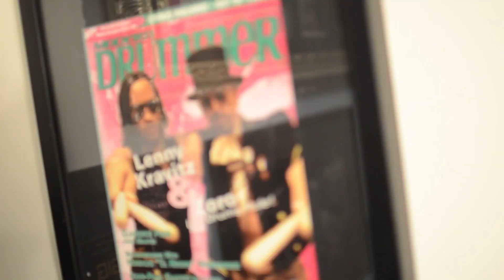Thrive School Video Infomercial 2020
and get a FREE pdf copy of my book SOAR 9 Proven Keys for Unlocking Your Limitless Potential! Signing up for my newsletter is the perfect way to gain some inspiration, motivation and education, and stay up-to-date with my latest news and events. Don’t miss out on exclusive content and special offers that are only available to my loyal subscribers.